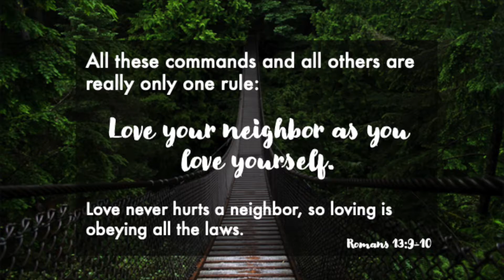Kid's Message 07 19 2020